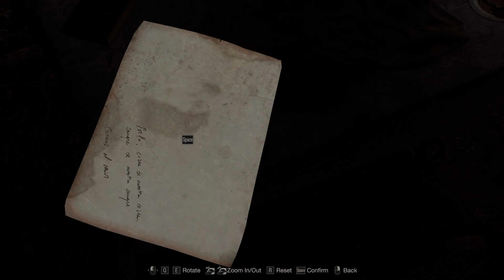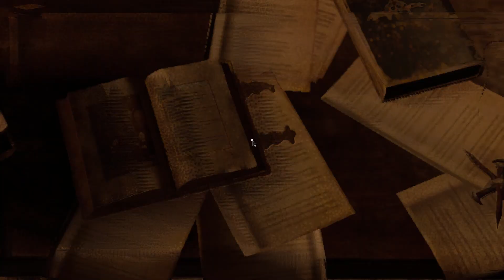Si Tyrant Mad Titan! - Resident Evil 4 Remake Indonesia - Part 3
Episode 3 Resident Evil 4 Remake Indonesia semakin seru nih!